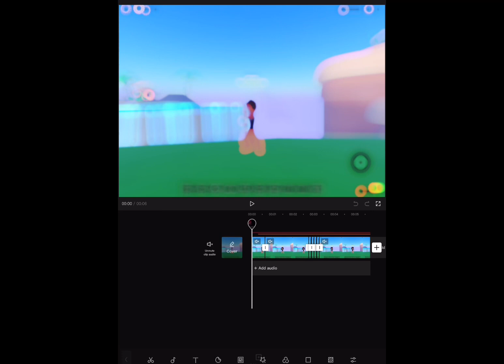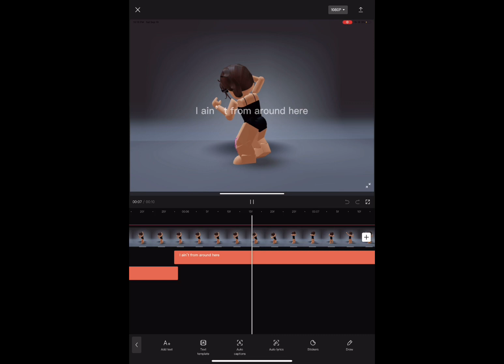Proof I don’t steal peoples edits!